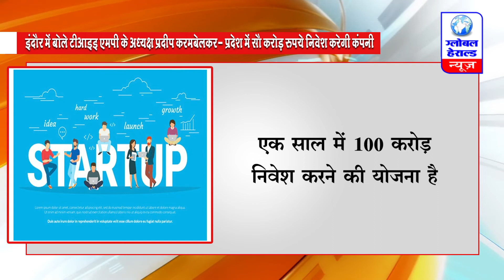इंदौर में बोले टीआइइ एमपी के अध्यक्ष प्रदीप करमबेलकर- प्रदेश में सौ करोड़ रुपये निवेश करेगी कंपनी